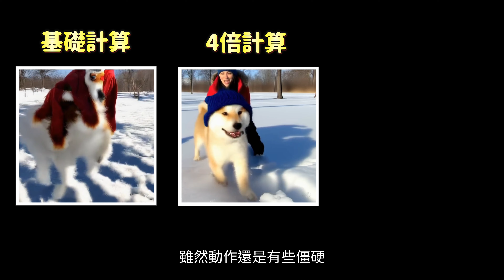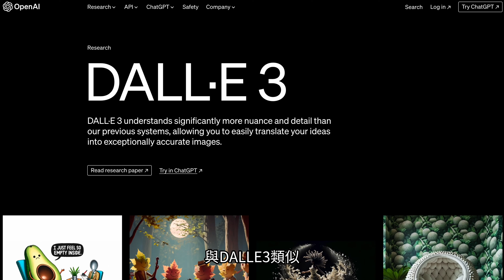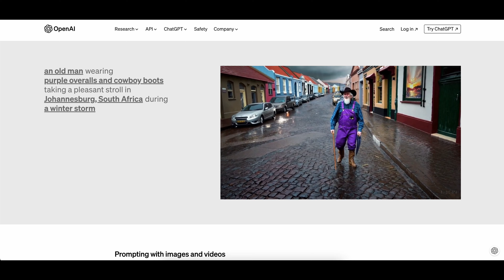SORA 你一定要知道的全部功能！將會影響未來！